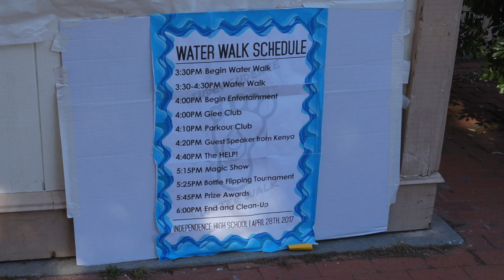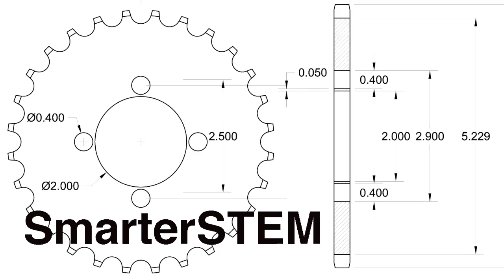SmarterSTEM at Independence HS Water Walk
SmarterSTEM supports Water Walk Day at Independence High School in San Jose, CA